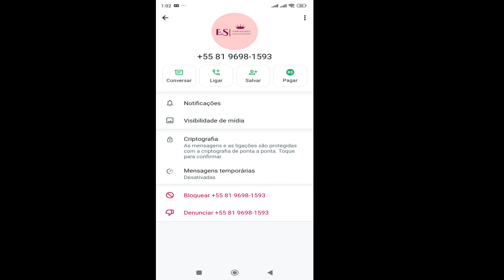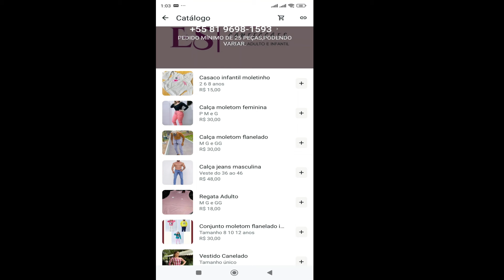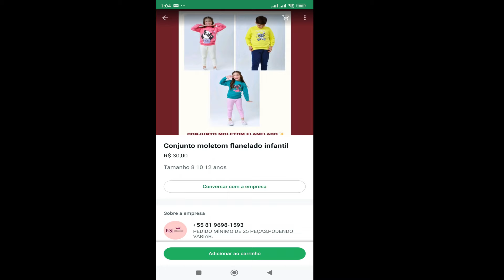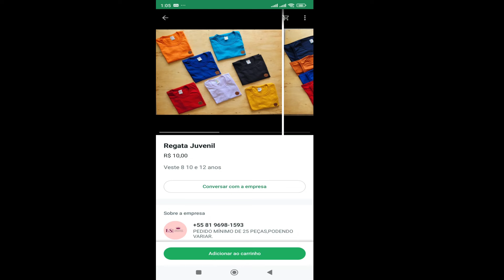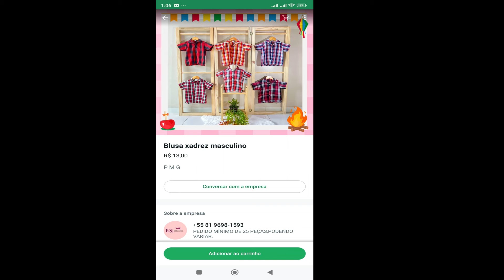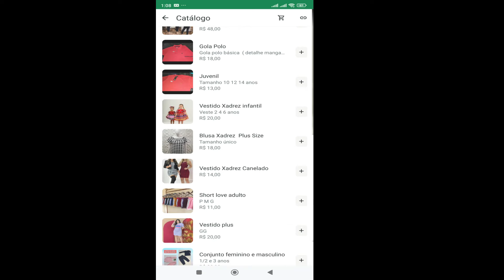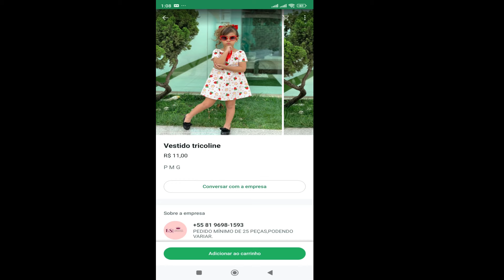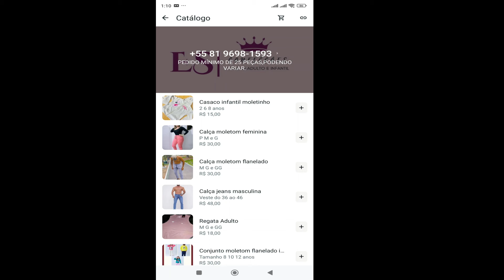FORNECEDOR DE ROUPAS, ROUPAS MUITO BARATAS APARTIR R$7,00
Olá amores, sejam bem vindos. E pra quem não me conhece me chamo Iral e mostrei mais um fornecedor de roupas variadas, opções de moda infantil, masculino, feminina, plus size e fitnnes. Espero que gostem.

Fale com o Fornecedor ES Confecções Diretamente pelo Link do Whatsap